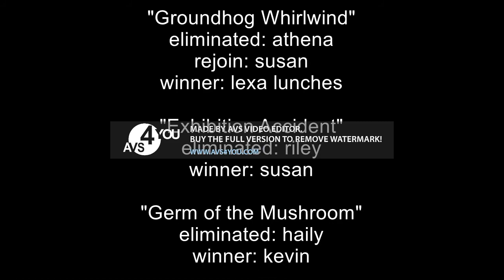RE 21: The Big Finale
We did an Ultimate challenge! Max got eliminated and Kevin is the official winner and got the Billion!